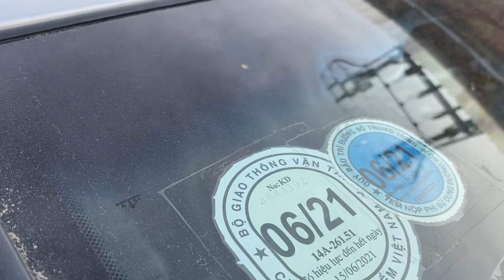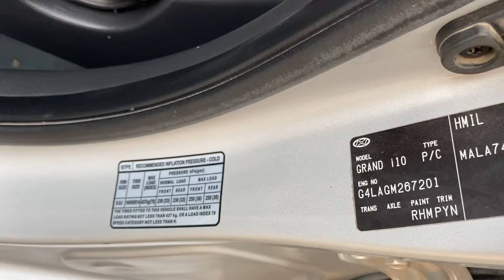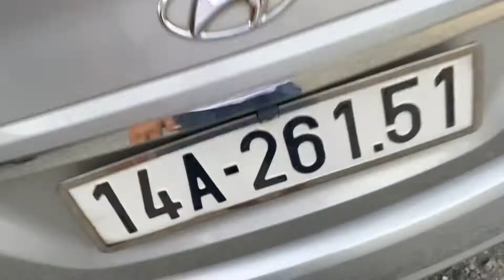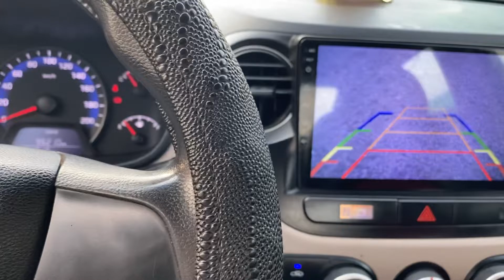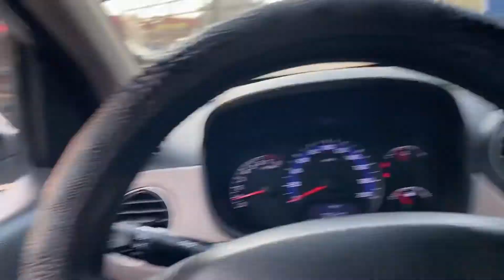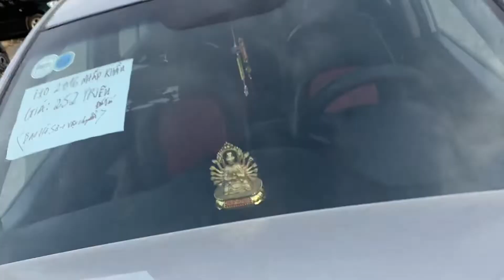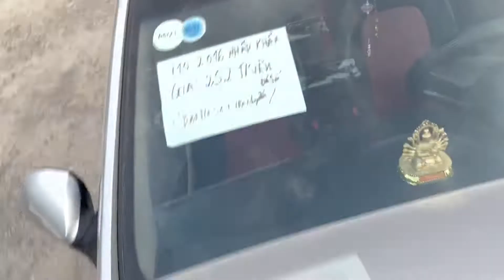HuynDai i 10 nhập khẩu bản sedan máy 1.2 giá 252 tr bao hồ sơ vận chuyển LH 0964656865/0979709565